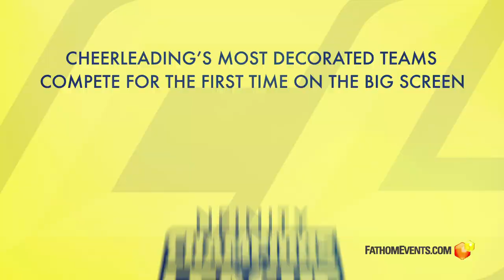Nfinity Champions League Cheerleading Event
NCM Fathom Events and the Nfinity Champions League are thrilled to bring the ultimate cheerleading competition to the big screen when Nfinity Champions League Cheerleading Event hits select cinemas nationwide on Thursday, April 10.

Captured LIVE four days earlier from Atlanta, GA, this exclusive one-night cinema event will showcase 30 of the country's most decorated cheerleading teams as they unite for a competition of epic proportions and fight to be named Grand Champion.

Packed with non-stop action, don't miss this opportunity to cheer on your favorite teams as the best of the best come together to crown one true champion!